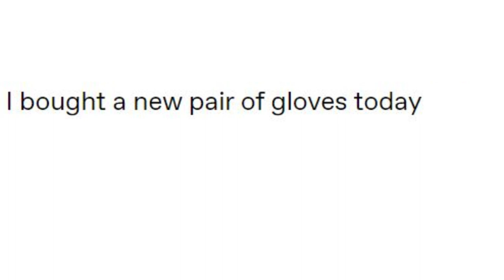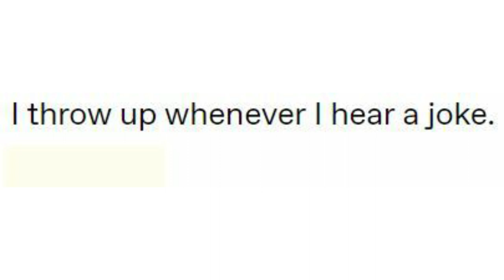Random Puns | Part 1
From now on, I'm just gonna make pun videos that are random, no more themed pun compilations. Enjoy!
LINKS